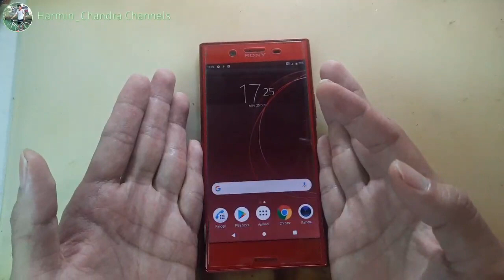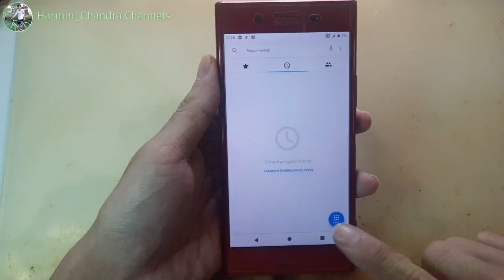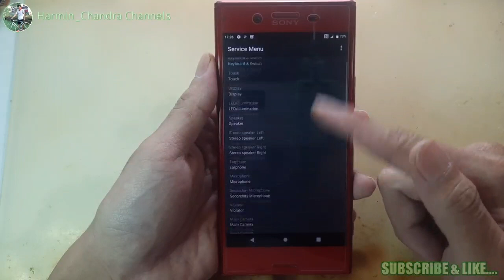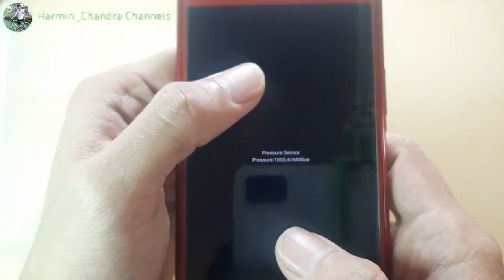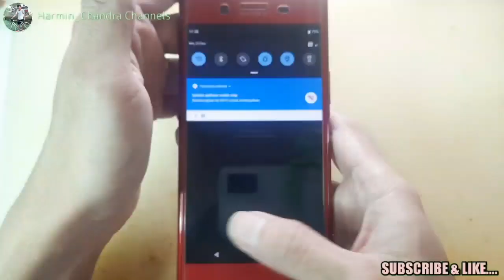Cara Baca Pressure Sensor HP XPERIA || Trik mengetahui Waterproof pada Smartphone SONY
Smoga BERMANFAAT ya rekan2

For Help Service HP 👇👇
Trima services hp segala macem tipe & problem
Trima jasa servis secara paket pengiriman

SALAM
HARMIN CHANDRA / MINCHAN